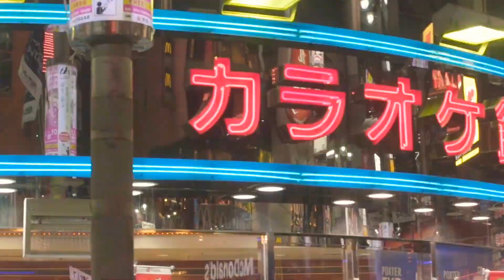Teb chaws nyiv pooj zoo nkauj (Japan so beautiful)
video ua si tebchaws nyiv pooj zoo nkauj heev